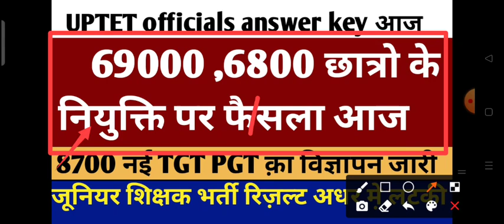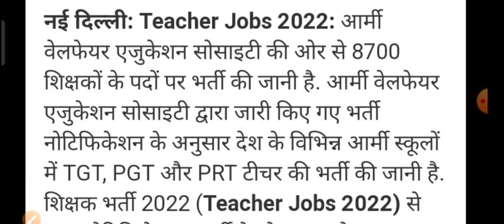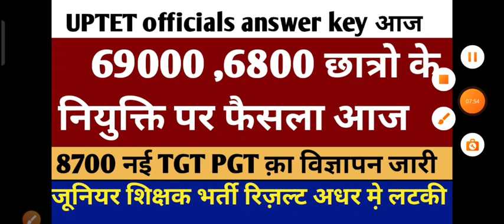6800 मामले मे़ कोर्ट सुनवाई की अपडेट छात्रो की बडी जीत | UPTET official answer key | जूनियर शिक्षक